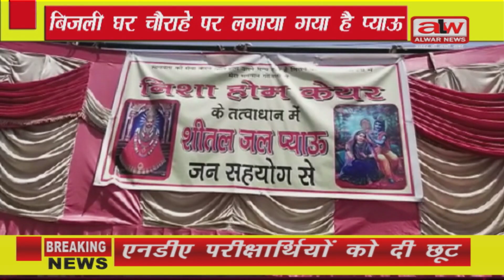Alwar News//प्याऊ से दो ड्रम हुए चोरी//11 04 2021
शहर के बिजली घर चौराहे पर आमजन को गर्मी से राहत देने के लिए चार माह तक लगाई जाने वाली प्याऊ से बीती रात अज्ञात चोर पानी के ड्रम चोरी करके ले गए।निशा होम केयर की डायरेक्टर निशा सैनी ने अलवर न्यूज को बताया  कि पिछले वर्ष भी प्याऊ लगाने के दौरान कुछ असामाजिक तत्व पानी के ड्रम चोरी करके ले गए थे।निशा सैनी का अनुमान है कि प्याऊ लगाने से परेशान किसी परिचित व्यक्ति ने ही ड्रम चोरी किए है।